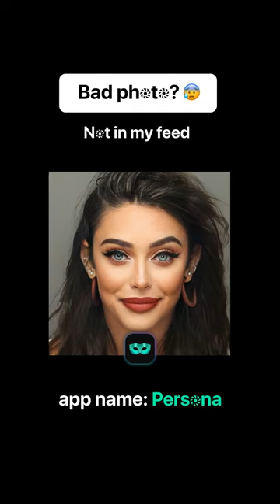The Science of Exfoliation: Reveal Your Best Skin